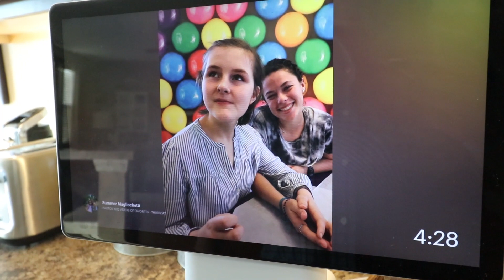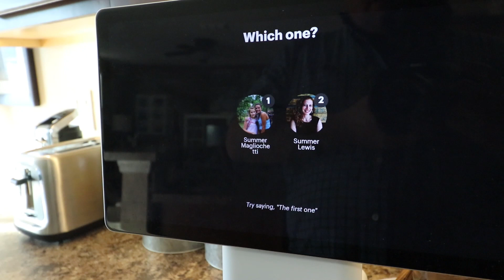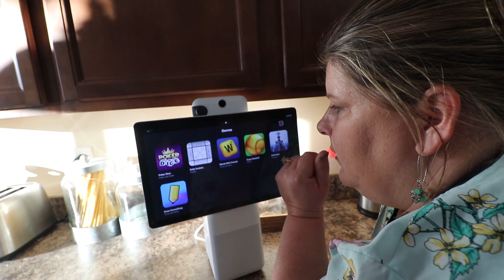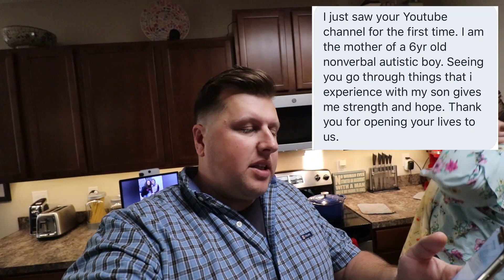When Her Brother Leaves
To enter for your chance to win one Portal From Facebook, comment on this video with one person you'd use it to keep in touch with and how Portal would help you stay connected with friends and family.
We get the question all the time how it's going to be when Isaiah leaves for college. We don't really know how Abigail will react to it but, we know that with Portal it will make it easier for her to stay in touch with her brother. That question answered and more as we read your comments and questions.

NO PURCHASE NECESSARY. A PURCHASE OR PAYMENT WILL NTO INCREASE YOUR CHANCES OF WINNING. Open to legal residents of the 50 United States and Washington D.C. age of majority or older. Begins: 1/18/19 at 12:00:00 AM ET. Ends 1/28/19 at 11:59:59 PM ET. Void where prohibited.

-Mailing Address-
Fathering Autism
10416 New Berlin Rd
MPB 227